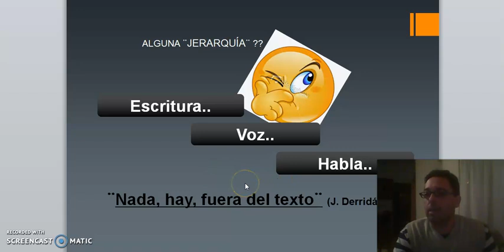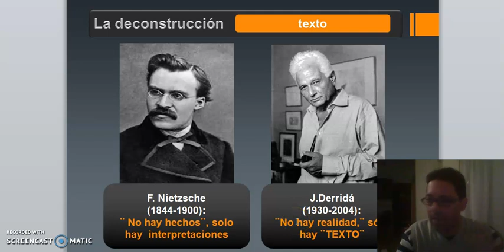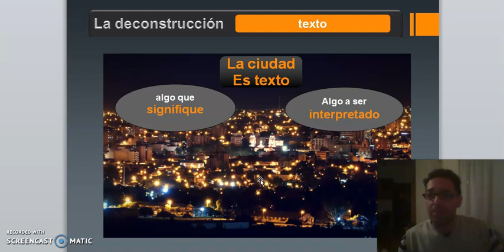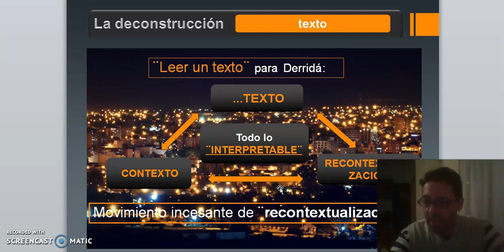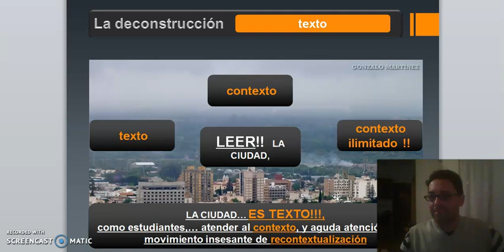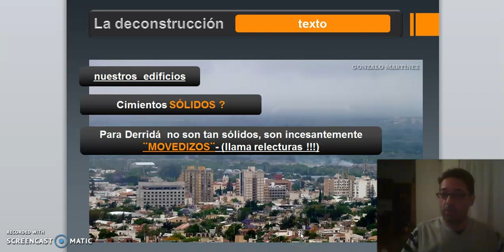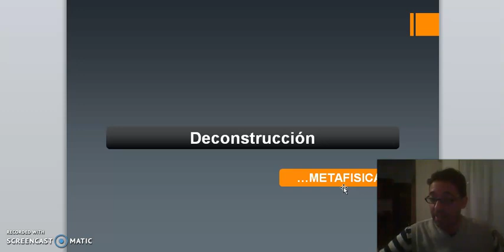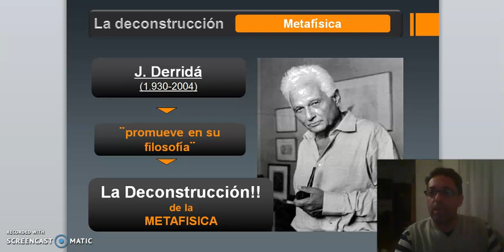TEORICO 9 - Tema 2. Deconstrucción. Jacques Derrida. (PARTE 4) Arq. VARGAS